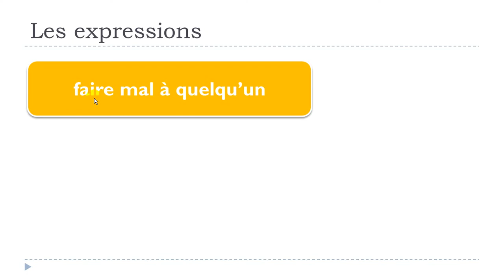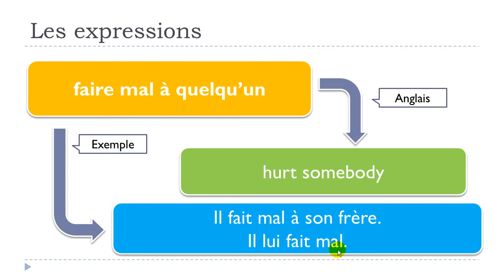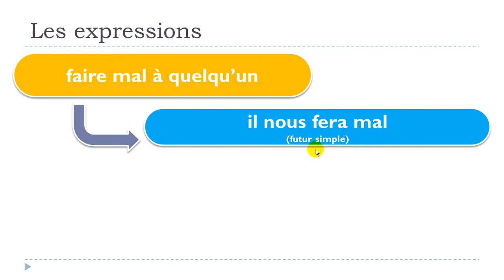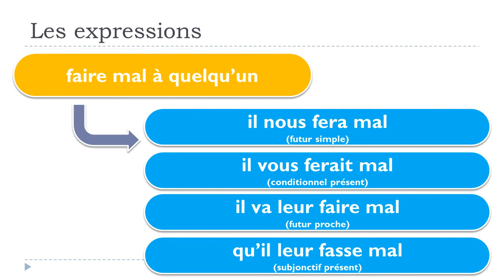من زبان فرانسه # 1 expression # faire mal à quelqu’un